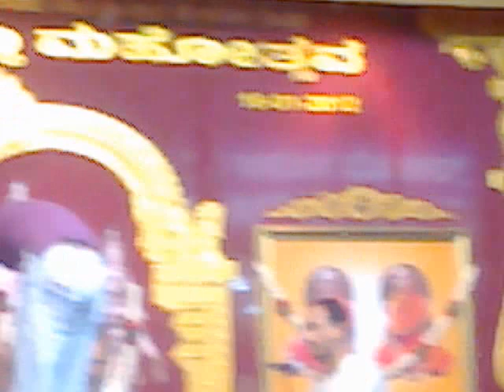bhajan seva by RADHAKRISHNA BALIGA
at svt temple in connection with punaha prathishta on 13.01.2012